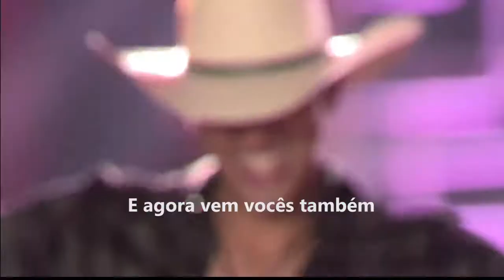Pedro Paulo & Alex gravam vídeo-convite à população de Guaxupé e região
Artistas, que se consagraram o estilo sertanejo universitário, tocarão em Guaxupé neste dia 11

Os artistas Pedro Paulo e Alex gravaram, nesta semana, um vídeo onde convidam a população da cidade e região para assistir ao show que eles farão neste dia 11 de outubro, no Parque de Exposições Dr. Geraldo Souza Ribeiro, em Guaxupé. Atrações principais do evento “Sabadão Universitário Guaxupé”, os artista em questão têm alcançado o estrelado em função do carisma, assim como a qualidade de suas canções. Sucesso nas repúblicas, os cantores paranaenses divulgam, pelo Brasil, hits que compõem o trabalho atual (Ao Vivo em Umuarama). Entre eles, as canções “Tá calor, ta calor”, “Vem, vem!!!”, “Fama de pegador”, “Mamãe passou açúcar em mim”, entre outros. CLIQUE AQUI e assista ao vídeo gravado pela dupla.
O EVENTO: Sabadão Universitário Guaxupé (que será aberto pelos cantores Gil Mattos & Guilherme) deverá atrair público expressivo ao Parque de Exposições, uma vez que já encontra-se bastante concorrida a venda de ingressos. . Composto por área vip coberta, com open bar, o evento vai ao encontro da legislação (da Infância e Juventude), sendo que as pessoas com idades a partir de 14 anos deverão estar acompanhas pelos pais ou responsáveis legais; já para menores, com idades a partir de 16 anos, será necessário apresentar a autorização dos responsáveis e documentos com foto (vale lembrar que as autorizações, para os dois casos, estarão disponíveis nos pontos de vendas dos ingressos).
PONTOS DE VENDAS: Para quem ainda não garantiu sua entrada ao evento, os pontos de distribuição dos bilhetes são: Em Guaxupé (Banca de Jornais e Revistas Martins – Avenida Dona Floriana, na área central da cidade); em Guaranésia (Bangalô – 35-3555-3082), Juruaia (Visual Modas), Caconde (Rosa Flor – 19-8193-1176), Muzambinho (Rosaltur Turismo – 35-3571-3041), Nova Resende (Castro Turismo – 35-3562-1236), São José do Rio Pardo (Marcelo Viagens – 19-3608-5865), São Pedro da União (Distribuidora do Gato), Tapiratiba (Farmácia São Luiz – 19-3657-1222), Arceburgo (Lan Club – 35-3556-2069), Monte Santo de Minas (Banca Toc na Cuca – 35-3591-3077), Monte Belo (São Lucas Viagens e Turismo – 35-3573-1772 e Mococa (24h do Márcio).
LEIA TAMBÉM:
BEZZ Eventos e Produções trará Pedro Paulo & Alex a Guaxupé dia 11
Ingressos para o “Sabadão Universitário Guaxupé” estão bastante concorridos
Paranaenses Pedro Paulo e Alex virão a Guaxupé dia 11